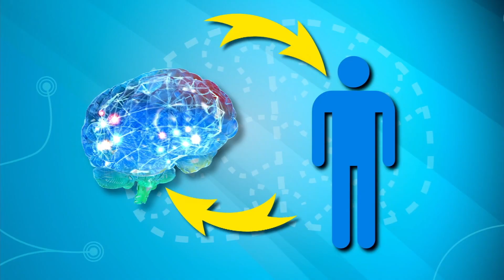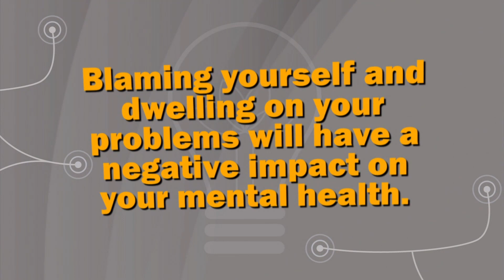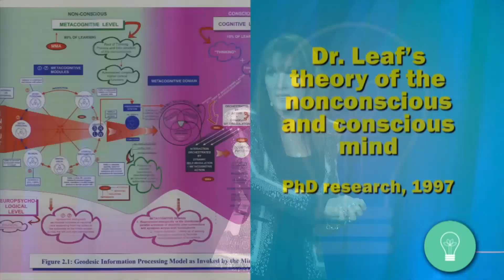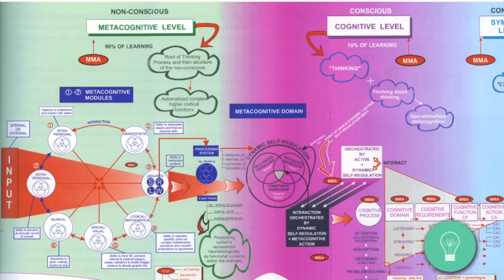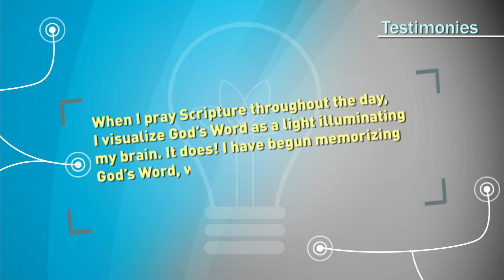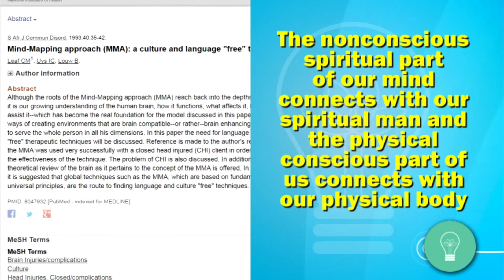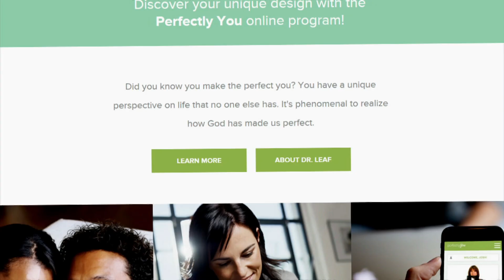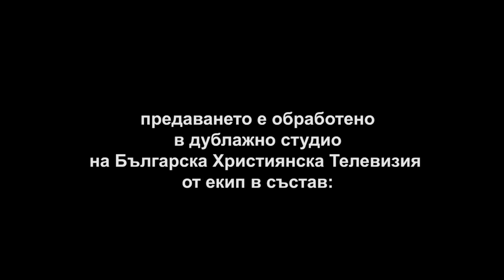БХТВ - д-р Каралайн Лийв - ''Използвай своя мощен ум, за да промениш мозъка си''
Телевизионна поредица ''Включи мозъка си''
Продукция на Българска Християнска Телевизия и ТБН